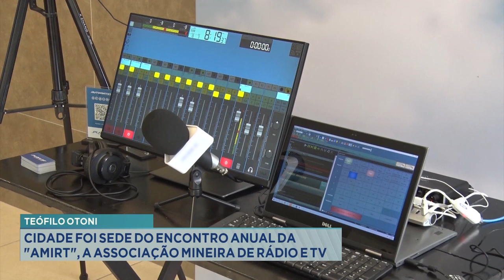Teófilo Otoni: Cidade foi Sede do Encontro Anual da AMIRT, a Associação Mineira de Rádio e TV.